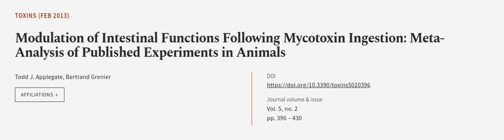Modulation of Intestinal Functions Following Mycotoxin Ingestion: Meta-Analysis of Pu... | RTCL.TV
### Keywords ###

### Article Attribution ###
Title: Modulation of Intestinal Functions Following Mycotoxin Ingestion: Meta-Analysis of Published Experiments in Animals
Authors: Todd J. Applegate ,and Bertrand Grenier
Publisher: MDPI AG
DOI: 10.3390/toxins5020396

### Video Timestamps ###
0:00:00 - Summary
0:01:05 - Title
0:01:10 - Outro
0:01:14 - End